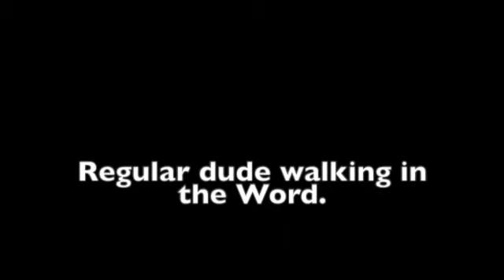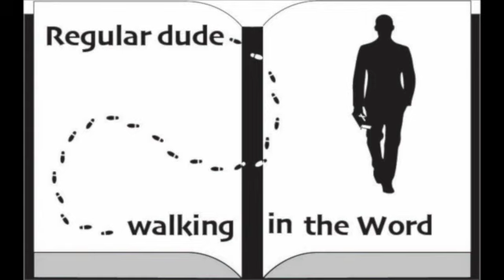Episode 31 Deuteronomy.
Destroy completely!
Deuteronomy 12:1-3.

Join us today as we continue our discussion about the book of Deuteronomy.   Some of the information in this episode comes from the commentary from J. Vernon McGee and also notes from Chuck Smith. I also like to use resources from David Guzik, Ray Stedman. Skip Heitzig and Henry Morris in my studies.  A final commentary I have been using and really like is "The Bible for Everyone" by N.T. Wright. This episode was filmed on location in Sarasota, Florida. Feel free to watch any of our other videos on you-tube going through the book of  Genesis, Exodus, Leviticus, Numbers, Galatians, Ephesians, Philippians,  Colossians, 1st Thessalonians, Esther, Matthew, Titus, Judges, Jonah, Ruth, Mark, 15 prophecies of the birth of Jesus, Christmas week, Passion Week, Blessings from hurricane Ian, Lessons in the Great Smokey Mountains, and also Psalm 23.